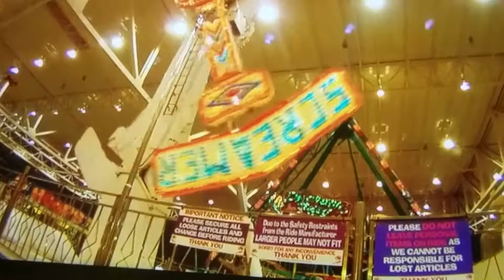Mega bounce/ Screamer ride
I combinded the 2 together